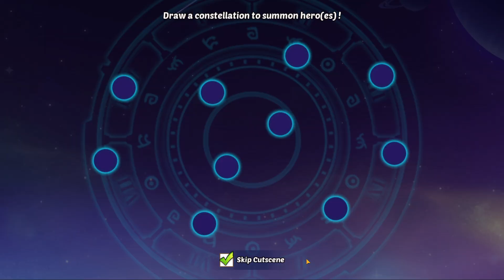300 CoT in Fate #15